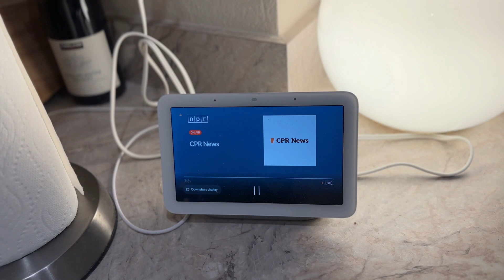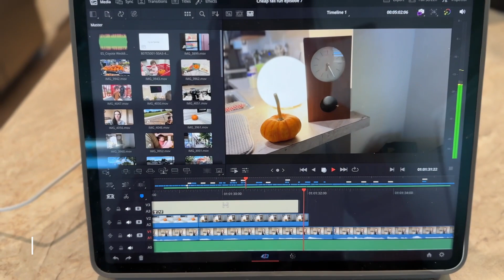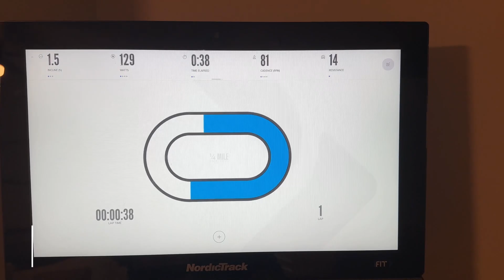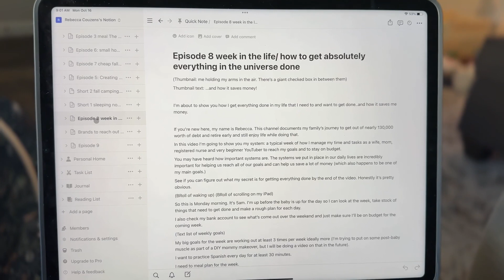How To Get Absolutely Everything In the Universe Done (ALMOST)/Week In the Life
This video is a typical week in my life as a small time YouTuber, mom of a one year old, stepmom to a twelve year old homeschooler and registered nurse who works in a PACU.  I go over how I take care of the kids, work part-time, take care of the house, create YouTube videos, make progress toward personal goals and stay within my budget.  I think I’m a pretty average person.  I am of pretty average intelligence and average energy level, but by instituting the daily system I show in this video, I am able to get almost anything done that I need or want to.

If you’re new to my channel, “Hello! I’m Rebecca.  My channel documents my family’s journey to get out of nearly $130,000 worth of debt.  The videos I create have an emphasis on creativity, resourcefulness, budgeting, frugality, enjoying the journey, DIY and making do with less in all aspects of life.  I hope you enjoy spending time here.

I am not a financial professional.  I’m sharing the money saving strategies that have personally worked for me and my family, but please seek your own financial professional to assist you with your individualized situation and needs.

This means if you click on the links to Amazon products in my description and make a purchase, I get a financial incentive paid to me by Amazon.  It is at no cost to you to use the links.  I only post links to products that I use and personally recommend.

Ruggable Sarrah 6x9 washable rug

Two Tumbleweeds Meal Planning Pad

Magnetic Acrylic Calendar For Fridge